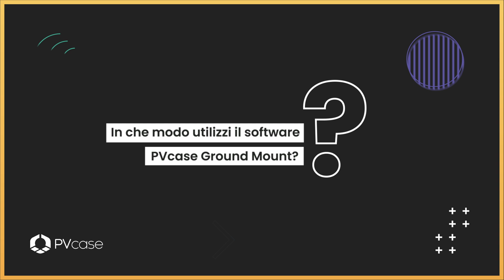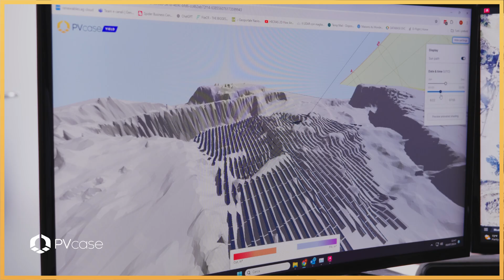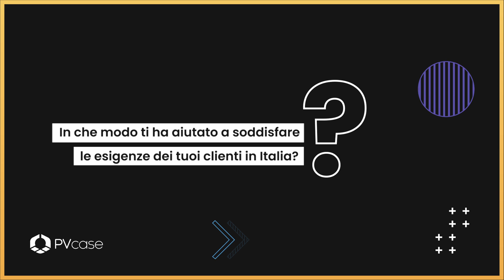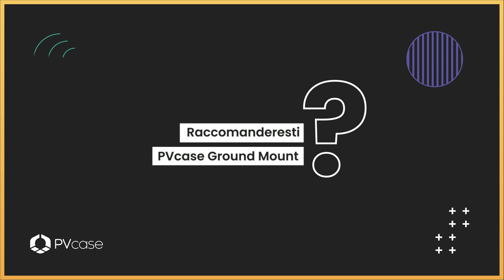Customer Perspective: Carlo Restaino on using PVcase Ground Mount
Carlo Restaino, a project manager for ground-mounted photovoltaic and agrivoltaic plants at GVC INGEGNIERIA, emphasizes how PVcase Ground Mount software has transformed their design process. Handling projects ranging from 1 to 500 megawatts, Carlo's team leverages PVcase from the initial site and module selection to the final electrical design. This integration ensures they can present clients with various optimized options early on, enhancing overall project efficiency.

Previously, projects over 10 megawatts were prone to replication errors and slow layout creation. With PVcase, features like Shading Analysis and Capacity Iteration have significantly improved design accuracy and speed. For example, in a quarry project, they used Shading Analysis to assess the impact of shading on photovoltaic panels. Additionally, the software has drastically reduced the time required for preliminary layouts from days to just a few hours, enabling the team to deliver high-quality designs swiftly. Carlo also highlights the excellent customer support and continuous updates from PVcase, which keep the software aligned with their evolving needs.